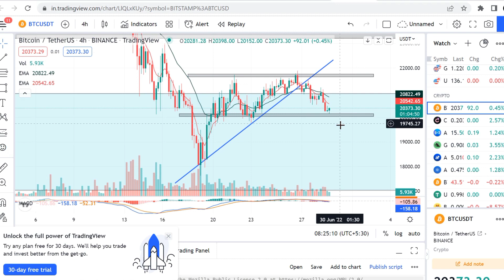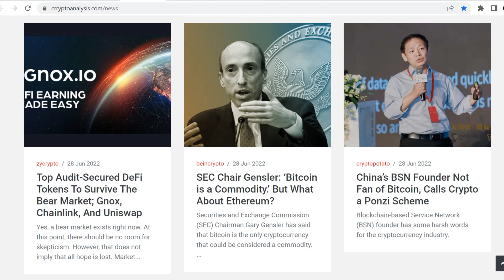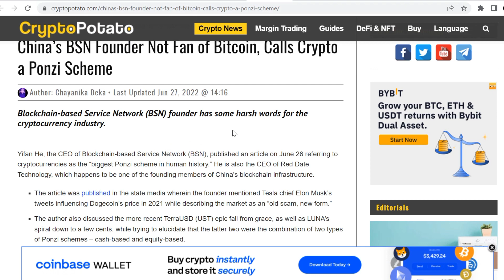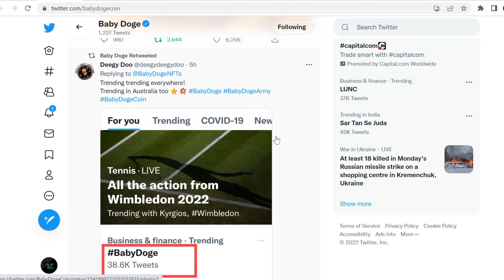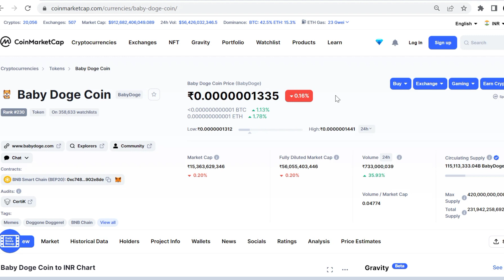Baby doge coin 50 quardillion burning🚀Crypto news update | Baby dogecoin price prediction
Baby doge coin news todayBaby💸Baby Dogecoin update today💸Baby doge price prediction

In this video I told you babydogecoin news update and what is future of baby dogecoin .how work babydogecoin and babydoge burn news.Babydoge burning update and baby doge news today update...

Your Quarries.

Baby dogecoin news,baby doge update,

Cover Topic In This Channel..

Cover Crypto coin..This channel..

Vistt Our Website.